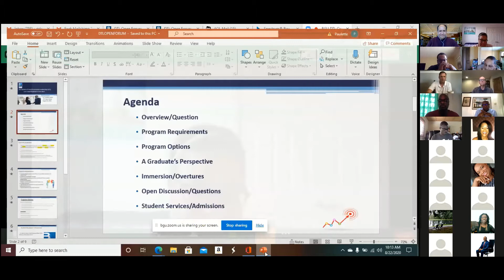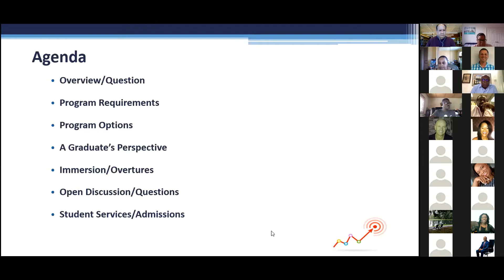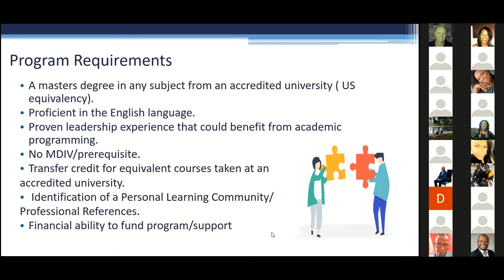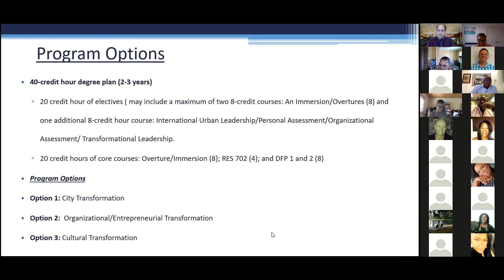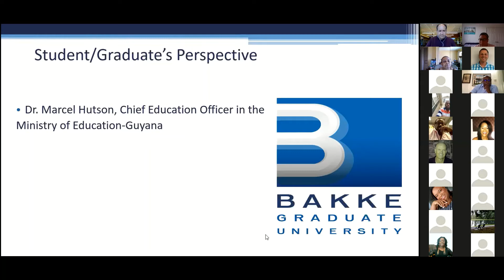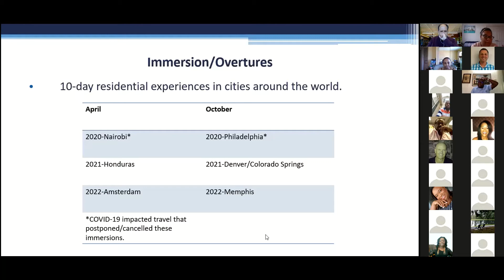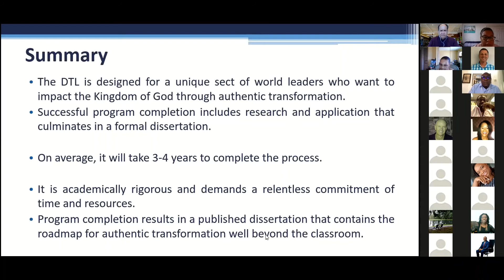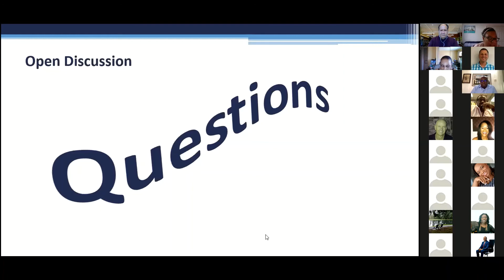DTL Open Forum